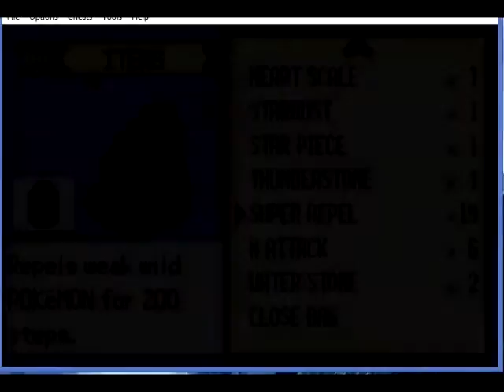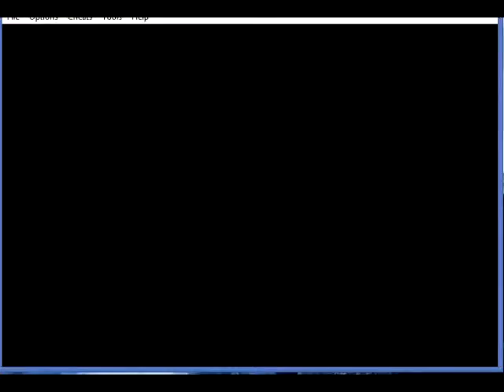JC6 plays Pokemon Emerald - Part 58 Regice